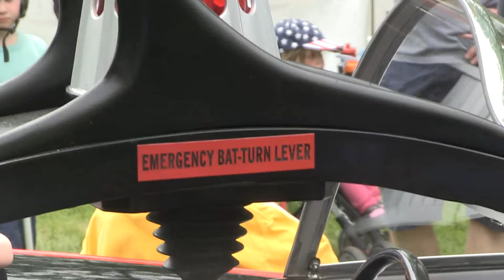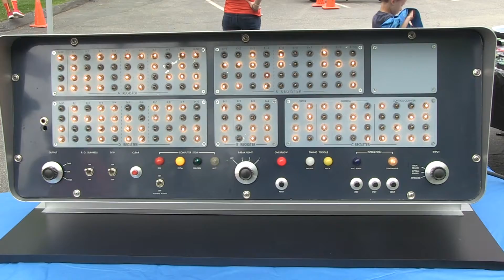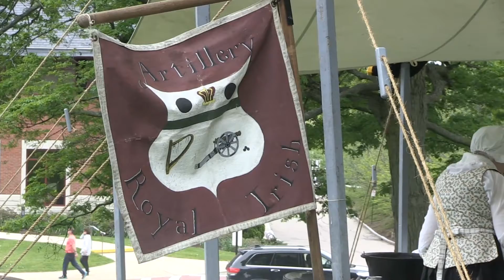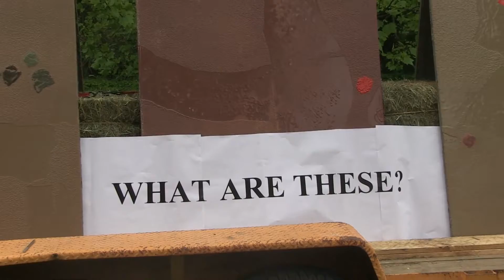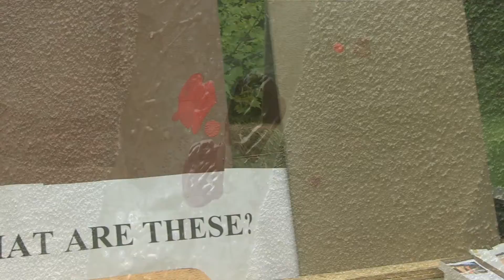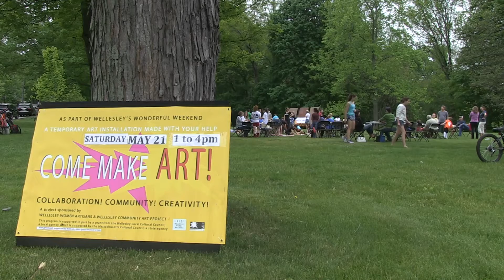Wellesley's Wonderful Weekend Montage of Events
Featuring:
- Wheels of Wellesley
- Spring Carnival
- 18th Century Military Encampment
- Art in the Park